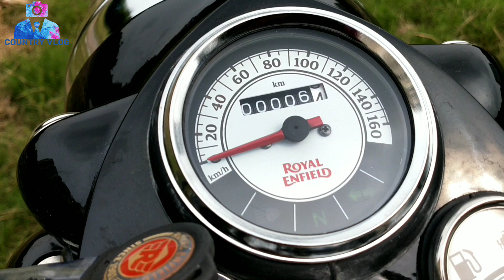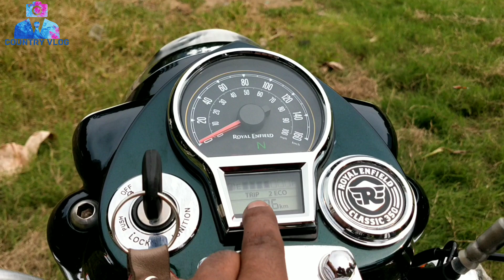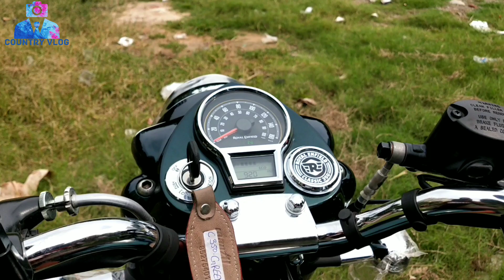आमने सामने 😎 Old classic/new classic 350 next generation Review | Royal Enfield.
Old classic/new classic 350 next generation Review | Royal Enfield||Classic 350 next generation halcyon green ||
Royal enfield Classic 350 next generation || Halcyon Green color ||   most popular color in India . Royal enfield new classic overall 11 color launch in 2021.
1-CHROME RED
2-CHROME BRONZE
3-GUNMETAL GREY
4-DARK STEALTH BLACK
5-HALCYON BLACK
6-HALCYON GREEN
7-HALCYON GREY
8-SIGNALS MARSH GREY
9-SIGNALS DESERT SEND
10  -REDDITCH SAGE GREEN
11-REDDITCH GREY

all new classic 350 next generation 2021 model available in stores.